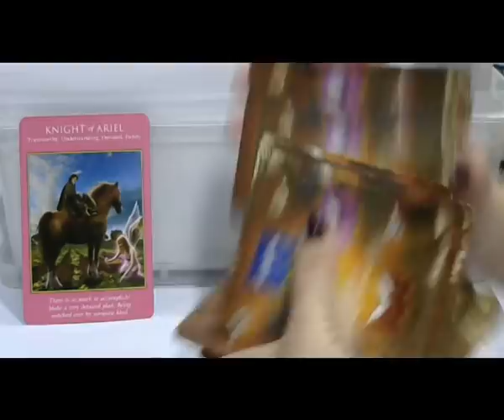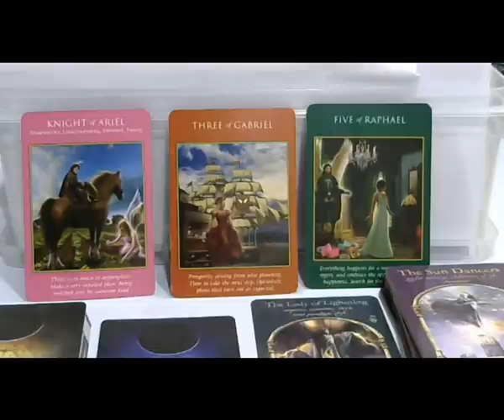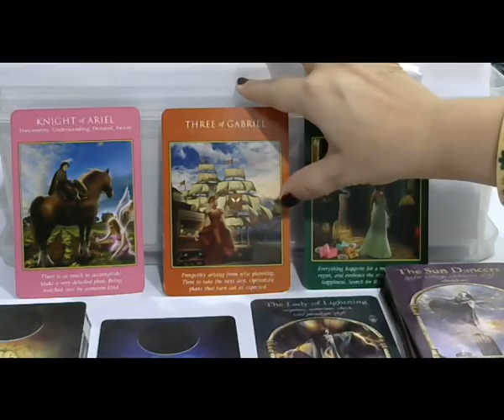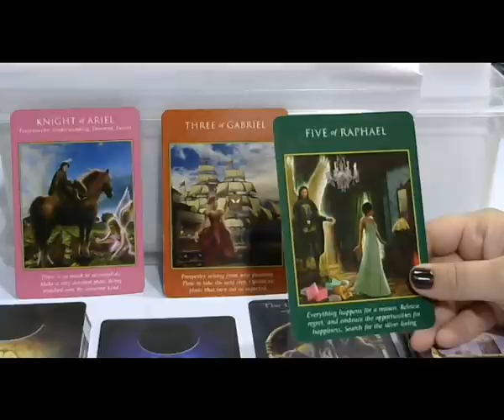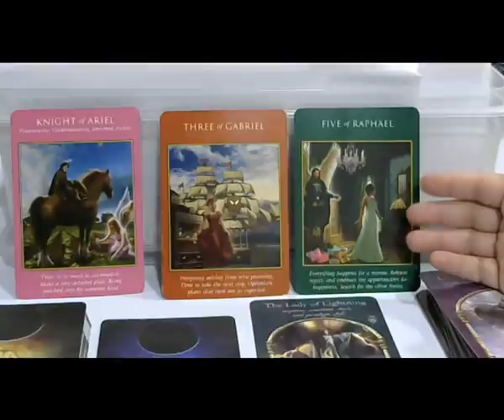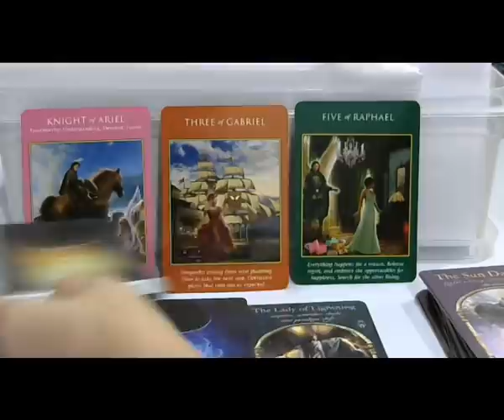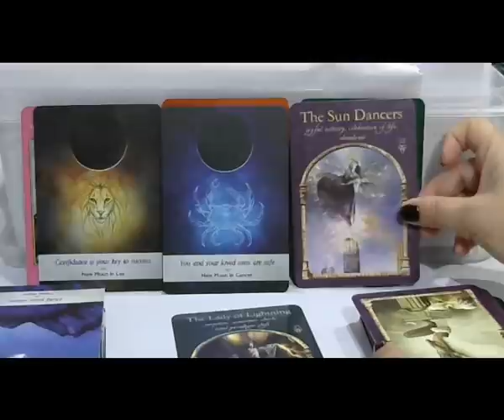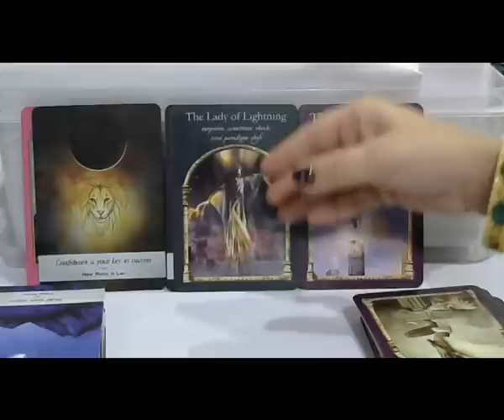Sagittarius- Past,Present & Future (Timeless Hindi Tarot Reading)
PhD. (Bryology)
Certified Tarot Reader, Vastu Consultant & Spiritual Healer
18 Years of Academic Experience